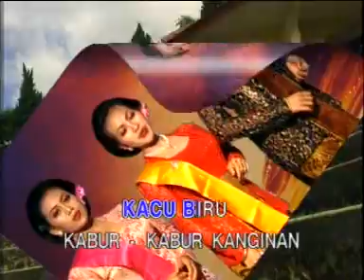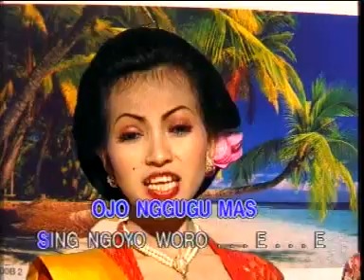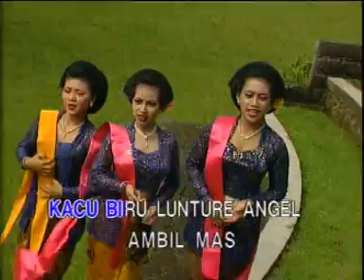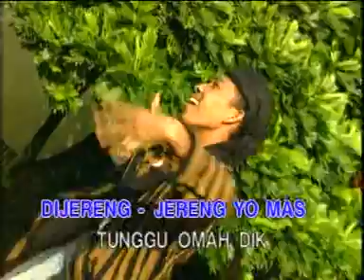Kacu Biru - Group CSFB